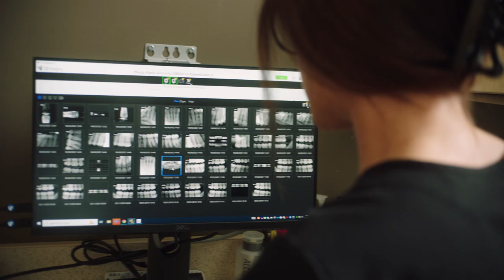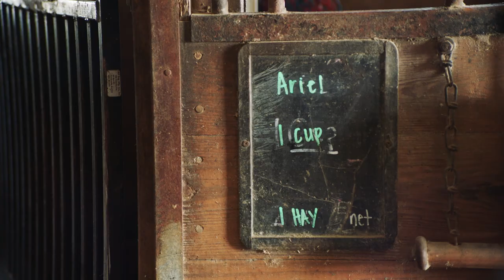The Dentist in the Saddle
For Alexis, riding has been a way to find herself. Throughout her life she strived to be perfect, working tirelessly to become an accomplished dentist. However, this changed when she entered the riding ring. Through working with her Hanoverian mare, she discovered how to enjoy life and let go of being perfect.